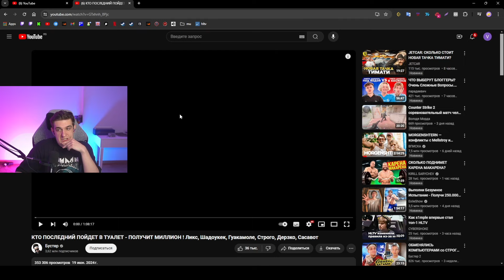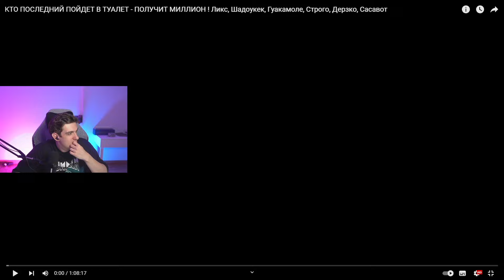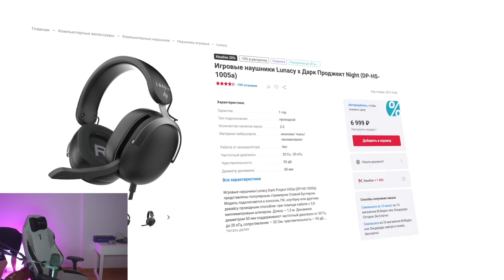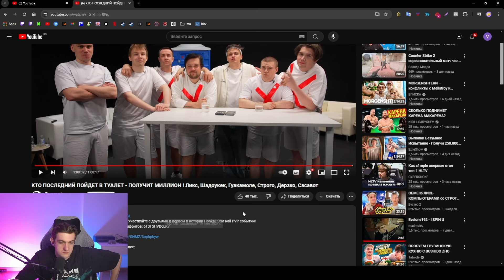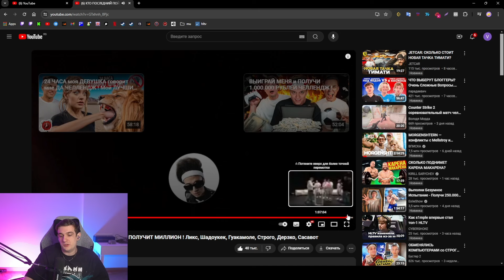ЭВЕЛОН СМОТРИТ ВИДЕО "КТО ПОСЛЕДНИЙ ПОЙДЕТ В ТУАЛЕТ (ЧАСТЬ 2)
Стример Вадя!